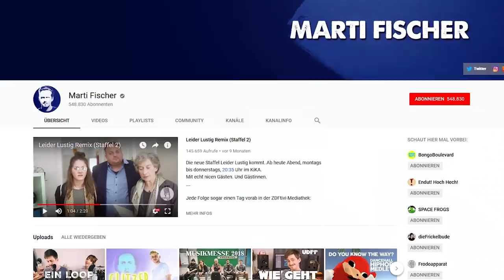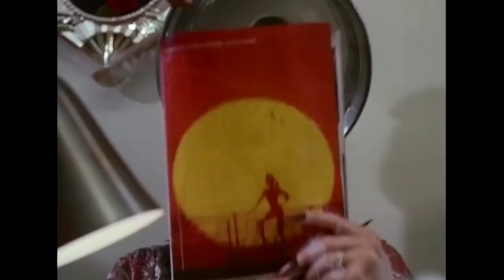STRANGE THINGS – Wie STRANGER Things, nur überhaupt nicht!